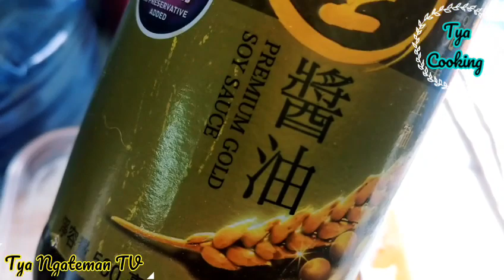Lauk dadar istimewa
Assalamuallaikum beautiful people's 😘
Semoga sehat selalu, selamat dari segala Marabahaya Dan selamat dunia ahkerat, Aamiin Allahumma Aamiin.
Di video saya kali ini adalah Cara membuat dadar telur istimewa yang bakal bikin nasi Anda semua cepet habis🤤🤤🤤.
Bahan & bumbu 🍁
🍁Telur 5butir
🍁Bawang Bombay
🍁Bawang putih
🍁Cabe hijau
🍁Kecap manis
🍁Kecap asin
Garam